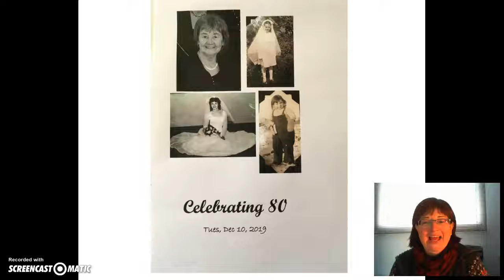Happy birthday greetings